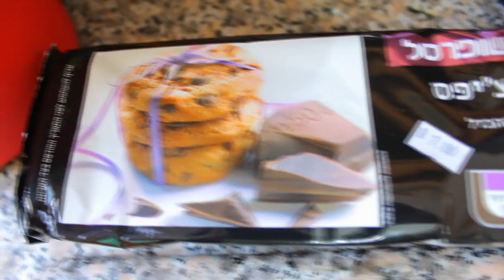שגרת הבוקר שלי ❤ 2 הגרלות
החוקים להגרלה של ארבעת הבשמים TO GO של SPRING:
1. להירשם לערוץ
2. לעקוב אחרי SPRING.PERFUME באינסטגרם
3. לעקוב אחריי michal_matzov באינסטגרם
4. לכתוב לי על התמונה הכי חדשה שהעליתי לאינסטגרם שאתם משתתפים בהגרלה

החוקים להגרלה של הנעליים של KEDS (אתם בוחרים איזה נעליים תרצו מהקולקציה שיש):
1. להירשם לערוץ
2. להגיב לי בתגובות: מה אתם הכי אוהבים לעשות בבוקר?
3. לעשות לייק לסרטון
♡ההגרלות יסגרו ב-17/11♡

***למי שמעניין אותו לגביי ShoppingIL- שזה 48 שעות של מבצעים מיוחדים, הנחות משמעותיות ומתנות ברשת בישראל בלבד- על מנת לעודד סחר ישראלי.
זה יחל מה-9/11 עד ה-10/11 שזה ימי רביעי וחמישי.

♡♡♡רק הצופים שלי מקבלים עוד הנחה עם הקוד קופון: LOVE7

♡לאתר לאוקסיטן יש 25% הנחה באתר ומעל קנייה של 600 שקל מקבלים מארז 3 קרמים מוקטנים מתנה:

♥סנאפצ'אט: michalmatzov

*סרטון זה לא ממומן. במידה ואקבל מוצר לסקירה אציין זאת ואומר עליו את דעתי האישית והאמיתית בלבד. חלק מהמוצרים בסרטון זה נשלחו אליי לסקירה והצגתי רק את אילו שאהבתי.